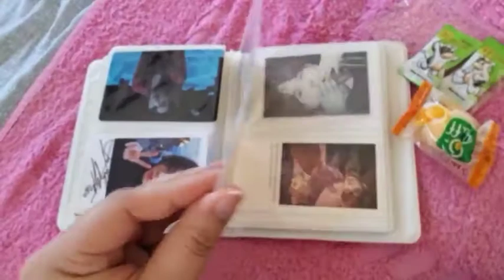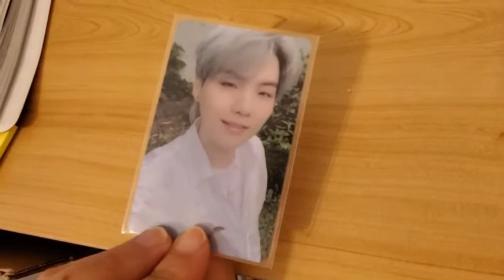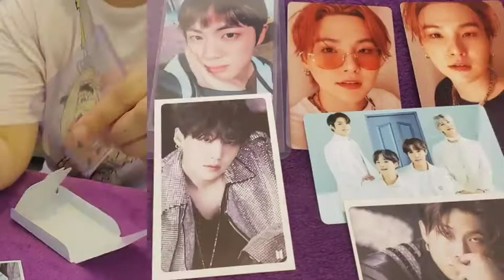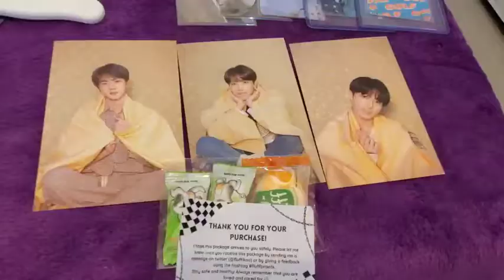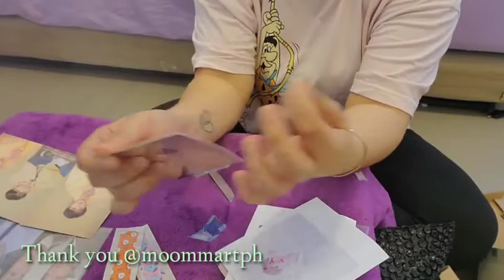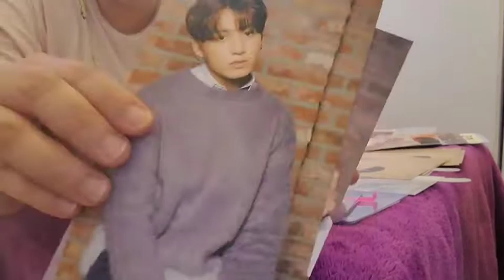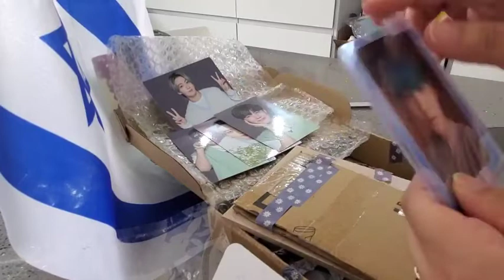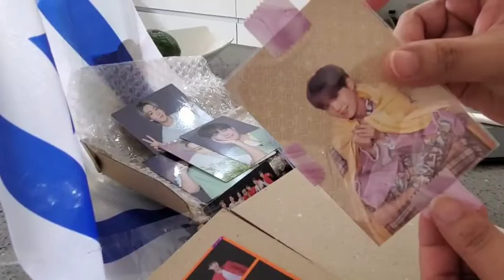BTS PHOTOCARD UNBOXING | My first photo cards unboxing | ARMY Diaries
Hello bestie I'm liza and welcome back again to my channel ' for this video mag unboxing tayo nang mga photo cards nag si uwian na ang mga pogi sa kanilang nuna! char! yala enjoy

Twitter acct ( san ko nabili)

kulasa"s diary

kulasa's diary